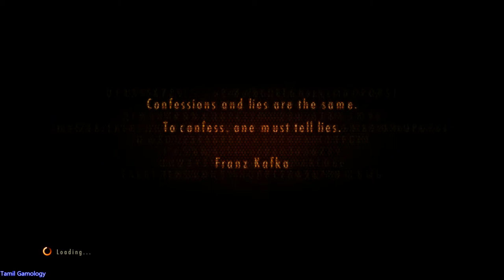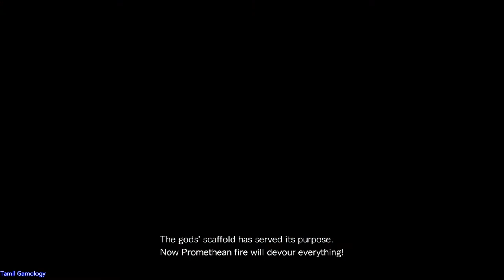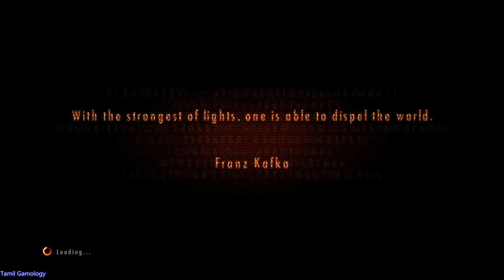Resident Evil Revelations 2 mod gameplay pc part 3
Resident Evil Revelations 2 mod gameplay part 3
RE series
Tamil Gamology